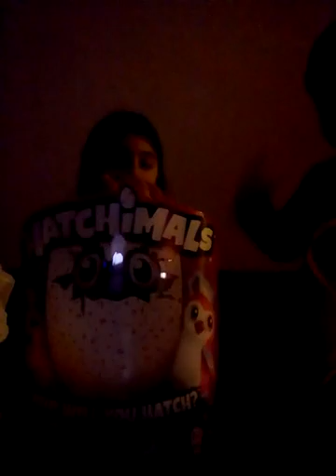OMG Ein Hatchimal😂